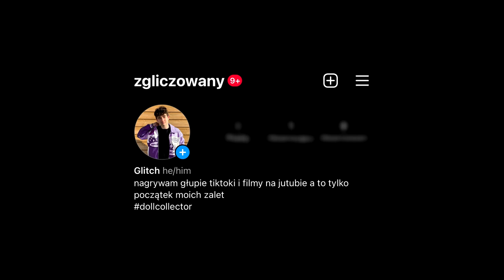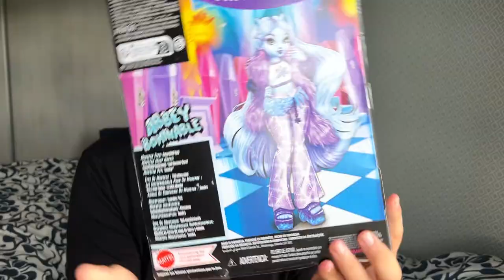NOWA LALKA ABBEY BOMINABLE! ❄️🩵 - LEPSZA OD ORYGINAŁU? 😱